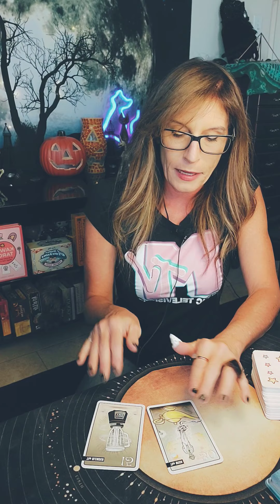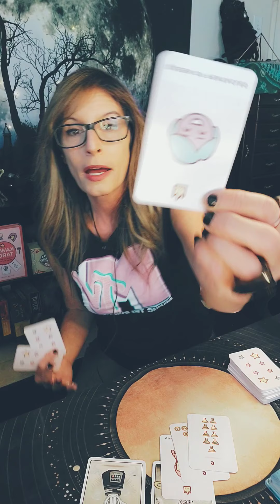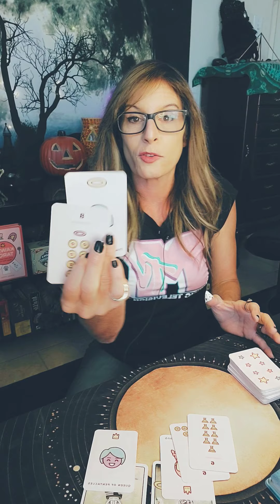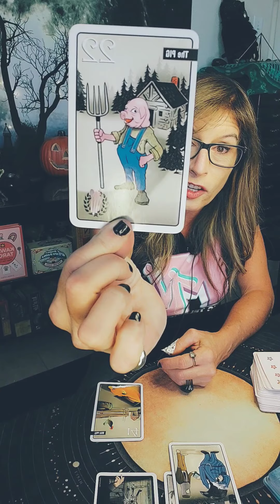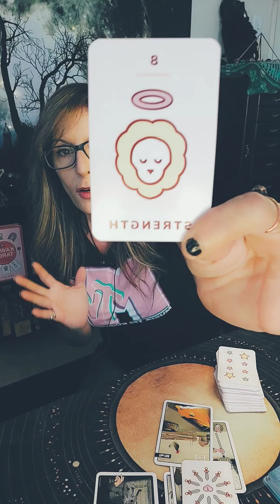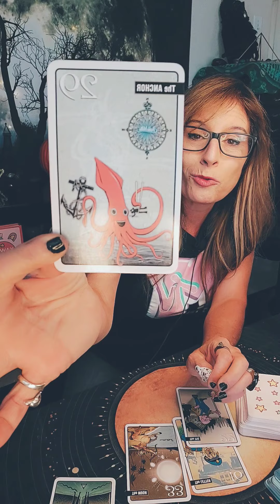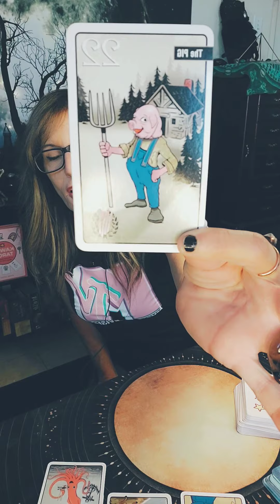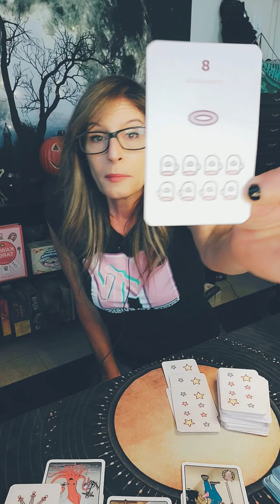PISCES-CANCER-SCORPIO FORECAST 10/12/21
*Horoscopals are fast, straight to the point mini forecasts focusing on whats coming into (or in some cases, leaving) your world.

Water Signs Horoscopals for week of  OCTOBER 11TH. focusing on the energies influencing your sign this week.

DECKS USED:
KAWAII TAROT
SUPER AWESOME FUTURE FORTUNE CARDS

TIMESTAMPS
PISCES   :38
CANCER  4:54
SCORPIO  9:26

Follow me on Instagram & Facebook, and if I jive with your vibe...please like, share , & subscribe to my YouTube channel, to keep up with the latest in energy news/happenings and how it can effect you!

*Also, If you donate with something from my wish list, I will give you a special shoutout on my video (I'll let you know the details ;)*

❤As always thank you for your support for your likes, shares, comments, and follows! It really motivates me and keeps me going! Sending you lots of love and light! Catz

One thing we can all count on is change so do not rely on any outcome to the letter! Especially if the reading is focusing on someone other than yourself. The energy today may see them doing one thing, but an hour from now they could be in a whole different mindset and change direction. As with all psychic readings,  trust that beautiful intuition of yours!
INTRO CREDIT:
INTRO WITH MUSIC CREATED WITH INTROMAKER